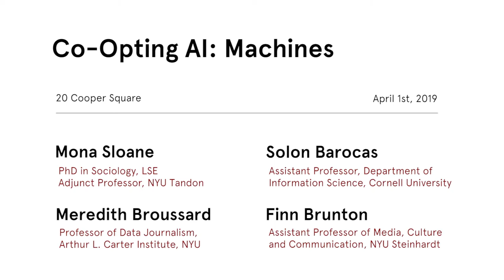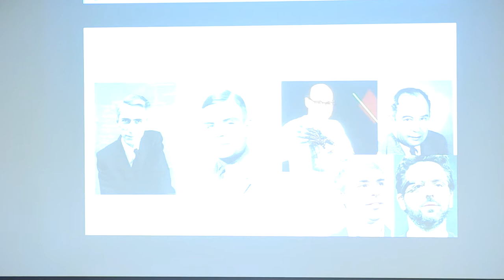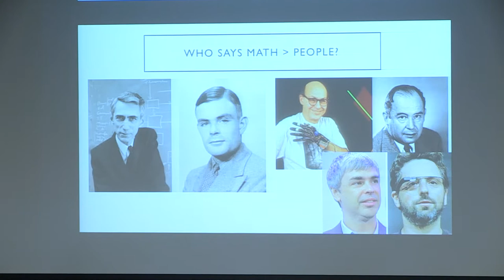Co-Opting AI: Machines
The Institute for Public Knowledge’s Co-Opting AI series hosted by Mona Sloane creates a public dialogue on the big questions AI conjures up beyond the technology itself. It puts the most forward-thinking scholars across technology, design and inequality into conversation with the public and covers a wide spectrum of concerns. The events are free and open to all.

Speakers:

Meredith Broussard is an Assistant Professor at the Arthur L. Carter Journalism Institute of New York University, a 2018 Reynolds Journalism Institute Fellow, and the author of Artificial Unintelligence: How Computers Misunderstand the World. Her research focuses on artificial intelligence in investigative reporting, with a particular interest in using data analysis for social good. Her newest project explores how future historians will read today’s news on tomorrow’s computers. A former features editor at the Philadelphia Inquirer, she has also worked as a software developer at AT&T Bell Labs and the MIT Media Lab. Her features and essays have appeared in The Atlantic, Harper’s, Slate, and other outlets.

Finn Brunton is Assistant Professor of Media, Culture, and Communication at NYU Steinhardt and scholar of the relationships between society, culture and information technology — how we make technological decisions, and deal with their consequences. He focuses on the adoption, adaptation, modification and misuse of digital media and hardware; privacy, information security, and encryption; network subcultures; hardware literacy; and obsolete and experimental media platforms. He is the author of Spam: A Shadow History of the Internet (MIT, 2013), and Digital Cash: The Unknown History of the Anarchists, Technologists, and Utopians Who Created Cryptocurrency, forthcoming from Princeton UP in 2019.

Mona Sloane is a sociologist and her work examines the intersection of design and social inequality. Her current research is on AI design and policy in the context of inequality, valuation practice, data epistemology and ethics. At IPK, Mona founded and convenes the ‘Co-Opting AI’ series. Mona completed her PhD at the London School of Economics and Political Science (LSE scholarship) with a thesis on commercial spatial design practices. She also is a co-founder and former member of the LSE research programme Configuring Light/Staging the Social which explores the socio-technical role of public lighting in cities. Mona has published on design inequalities, interior design and atmospheres, material culture in design practice, social justice and lighting design, social research in/for design, aesthetics, design thinking, the politics of design, practitioner-academic collaboration for societal impact, and AI ethics. She has completed fellowships at UC Berkeley and the University of Cape Town.

To read the full description for this event, which took place on April 1, 2019, please visit the event